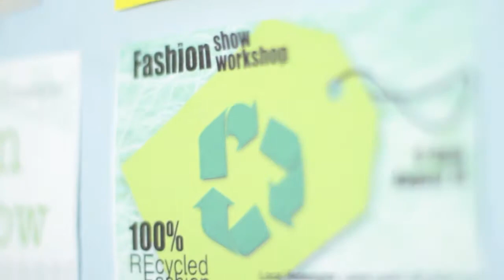Redesign A Line - Teaser Trailer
Registered with Writer's Guild of America: #1484737